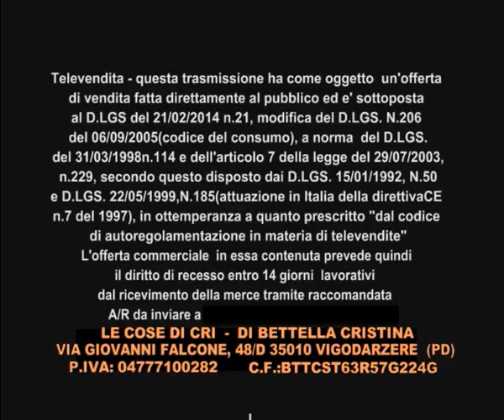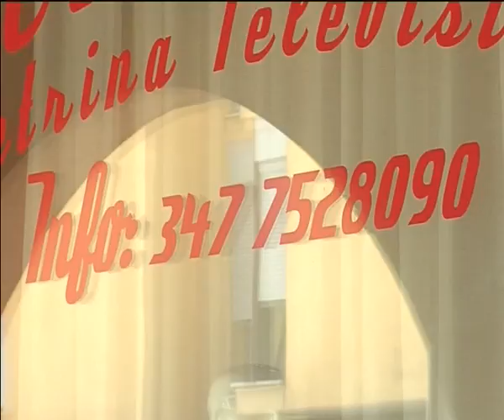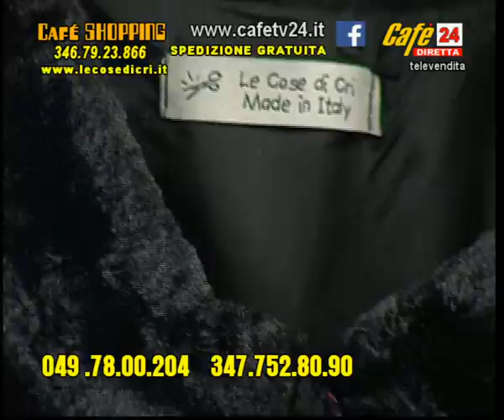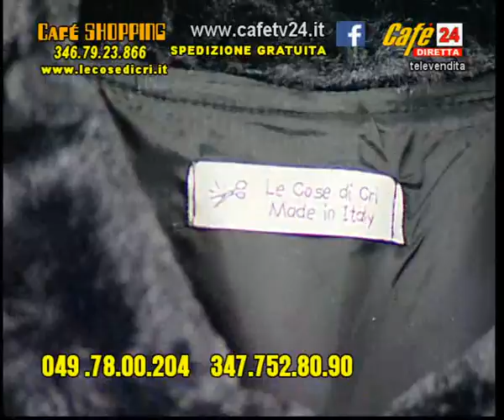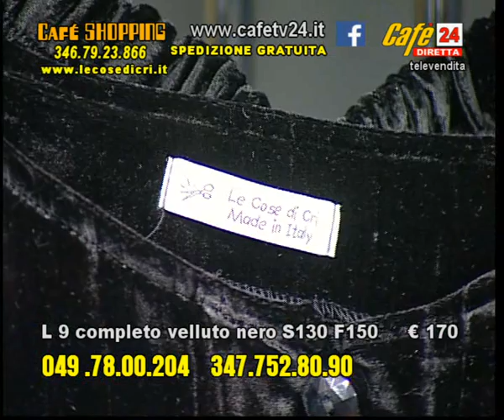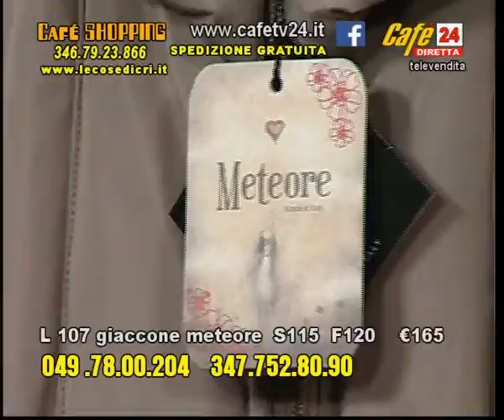CAFE SHOPPING DOMENICA 15 NOVEMBRE